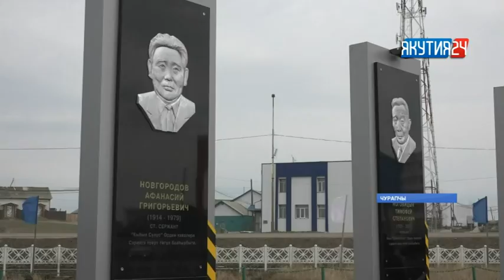«Саха сирэ» информационнай биэрии. Ыам ыйын 8 күнэ, 20:30 ч.